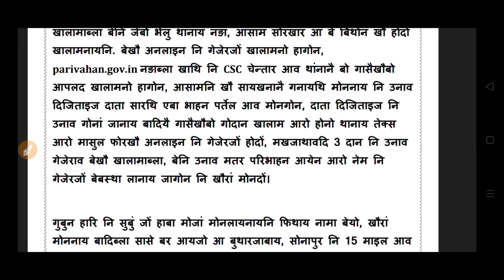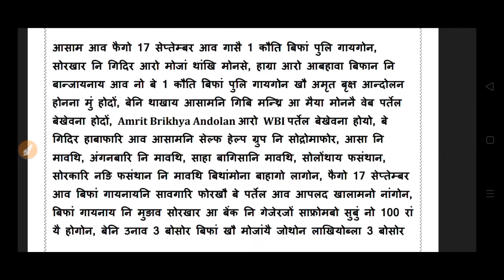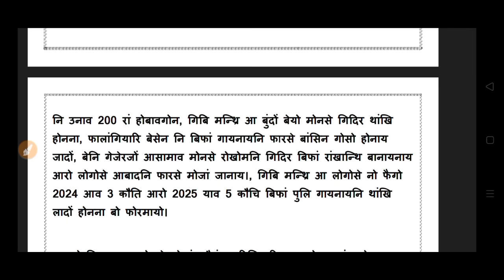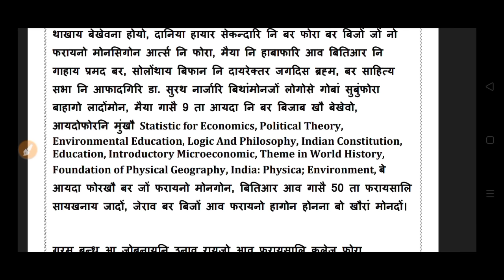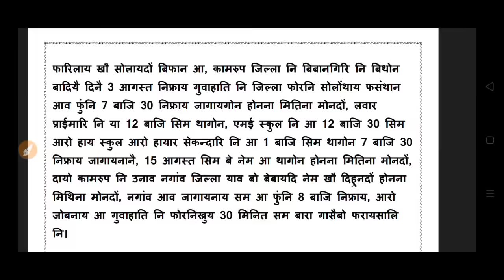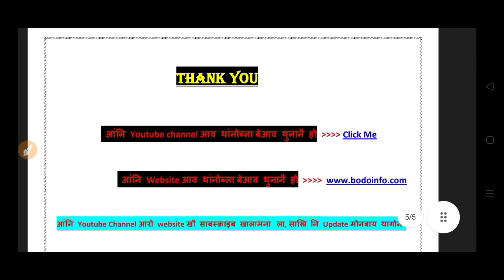Bodo news 3 Aug/ बर' आयजो बुथारजाबाय गुबुन हारिनिजों। HS 1st Yr नि बिजाब बर'नि।